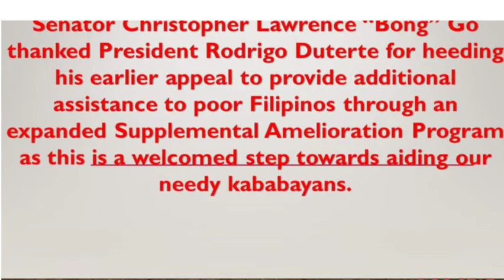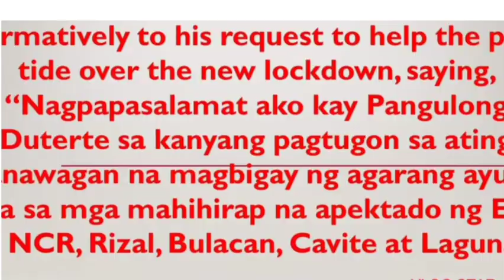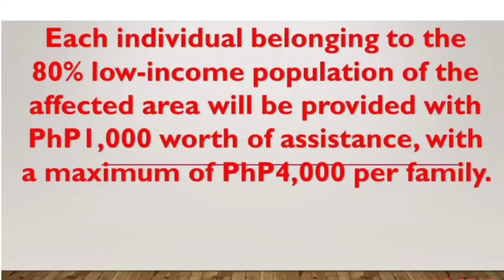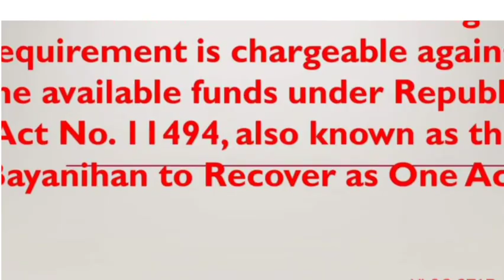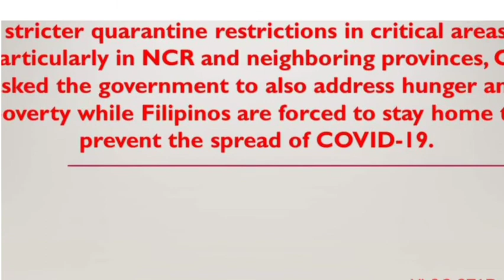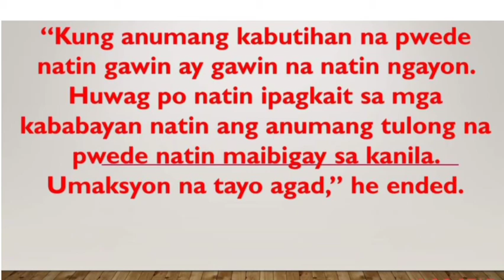Sen. Bong Go: Fast-tract the distribution of Financial Assistance under SAP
Sen. Bong Go: Fast-tract the distribution of Financial Assistance under SAP ‎@wildtv oreg